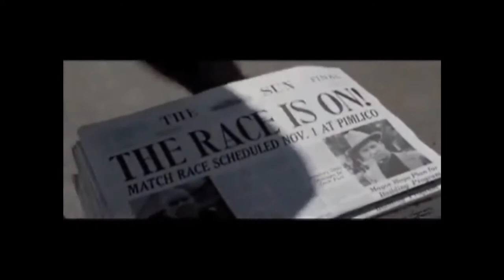Pur-Sang , la légende de Seabiscuit.wmv